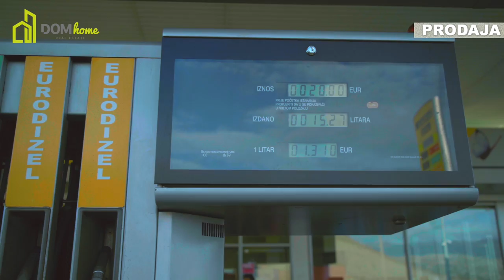Продажа автозаправки Castellana Petrol в городе Тузи | Dome Home - Crna Gora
Видео презентация по продаже автозаправочной станции Castellana Petrol Montenegro в городе Тузи (Черногория) по заказу агентства Dom Home (Подгорица, Черногория). Дизайн титров и текст выполнены в соответствии с пожеланием заказчика.